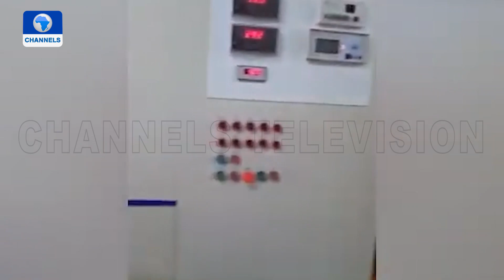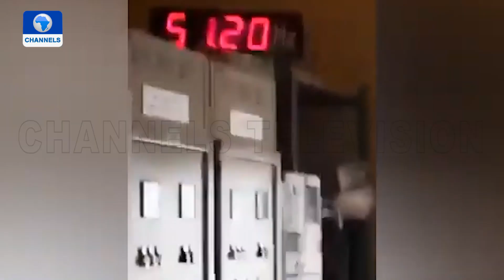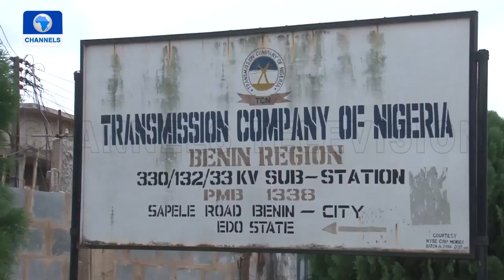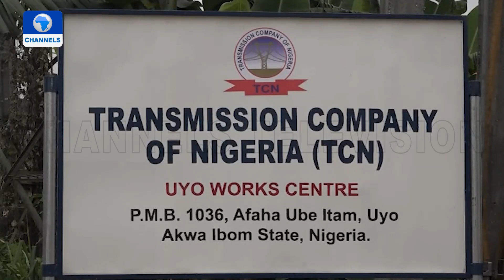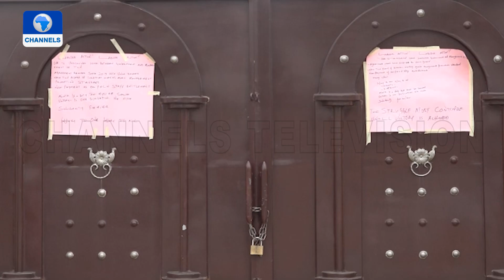Reviewing The Industrial Action Of Electricity Workers And FG's Appeal |Special Report